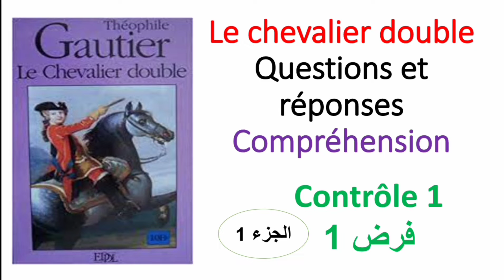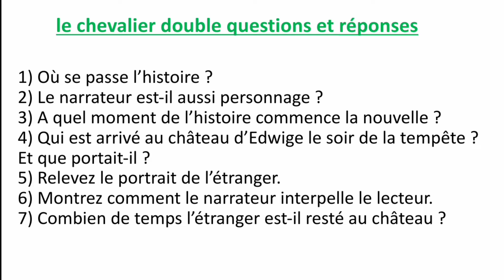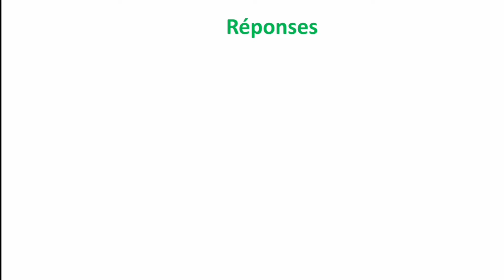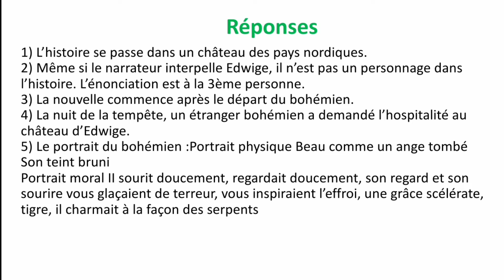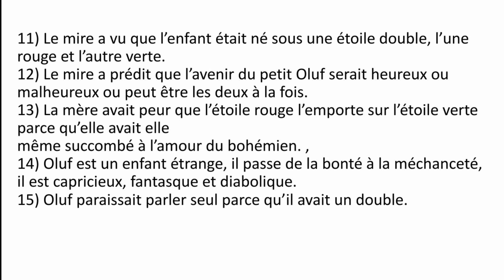le chevalier double-contrôle 1